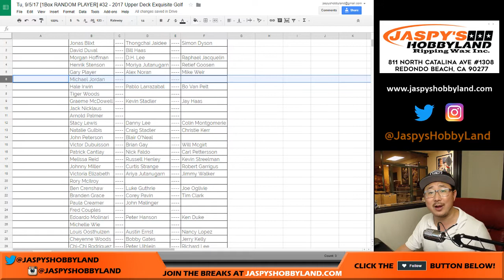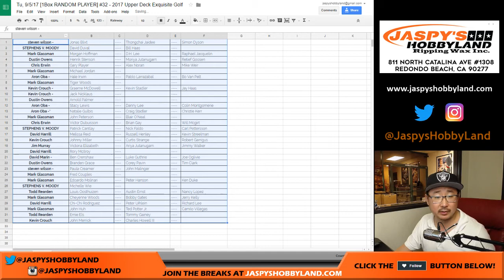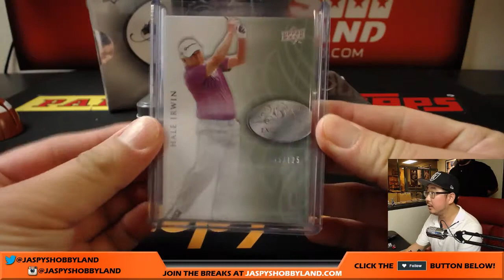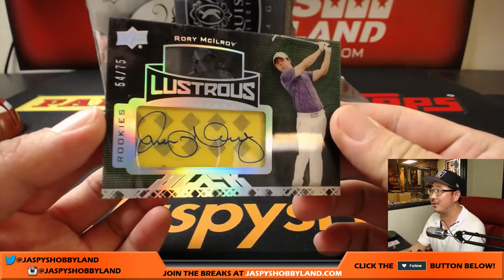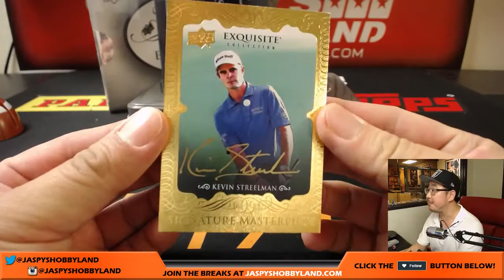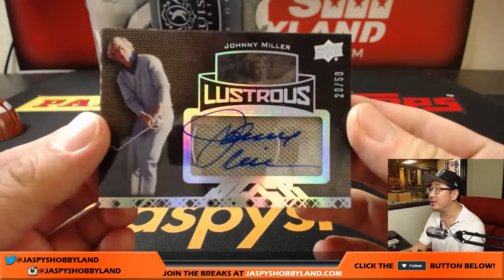RORY! - Tu, 9/5/17 [1Box RANDOM PLAYER] #32 - 2017 Upper Deck Exquisite Golf